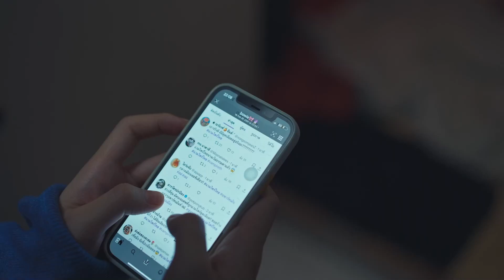ตัวอย่าง อายุมั่นขวัญยืน 1000 Years Old | EP.7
แวมไพร์ก็เปลี่ยนไป ตัวละครใหม่ก็เพิ่มเข้ามา..

อายุมั่นขวัญยืน (1000 Years Old)
ทุกวันพุธ เวลา 22:45 น. ทางช่อง 3HD
และ เวลา 23:30 น. ทาง WeTV